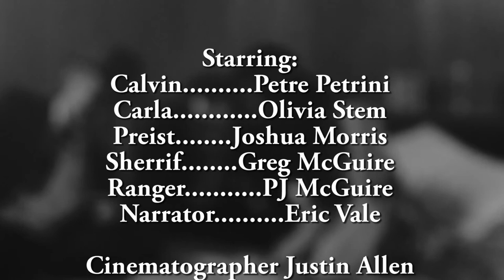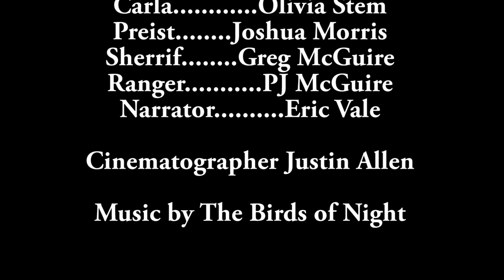The Baptists and the Basement, Short Film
A catholic immigrant fears for his life after the JFK assassination.  This comedic short tells the story of Calvin Petrovia, a Romanian Immigrant, that has developed a strange paranoia and fears leaving his Dallas basement where he prays and makes candles.

written and directed by PJ McGuire
starring: Petre Petrini, Olvia Stem, Joshua Morris, Greg McGuire
Music from ' the birds of night'